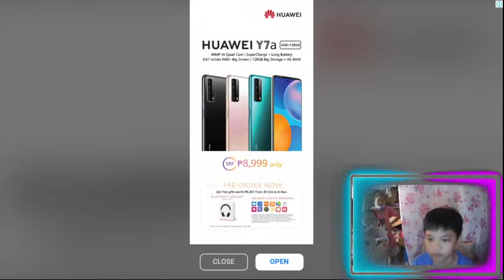Among Us, Hide And Seek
bawal ang mag report
10 mins lang kung hindi mahanap lahat ng crewmate talo na ang impostor
no vent